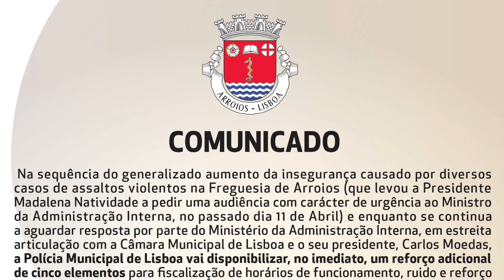Bom dia, Freguesia!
Esta semana, destaco dois temas:
Boa semana!